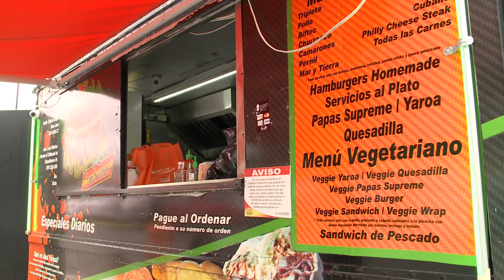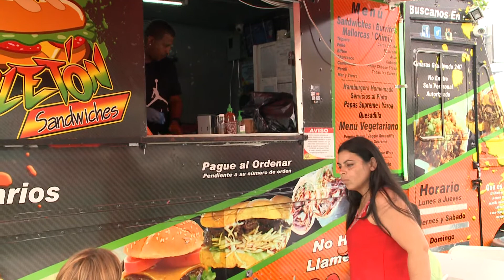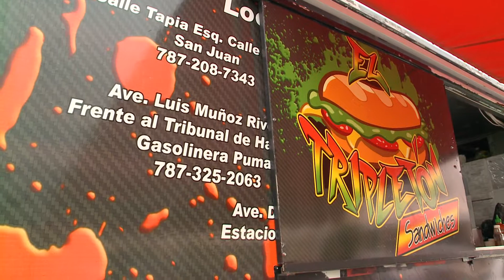"Food Truck", El Tripletón, se prepara para el "Food Truck Challenge" de WIPR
Como parte de lo que será el reto de los “Food Trucks” en Puerto del Rey en Fajardo durante este proximo fin de semana, uno de sus participantes confía en que podrá sobresalir. Gloria Soltero entrevistó a Guillermo Watts del “Food Truck” el Tripletón. Veamos el reportaje.